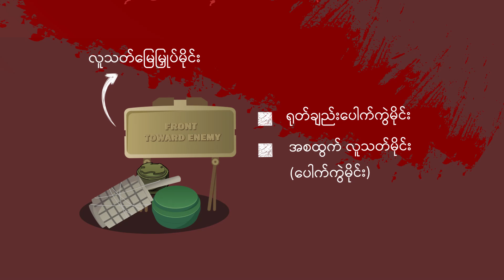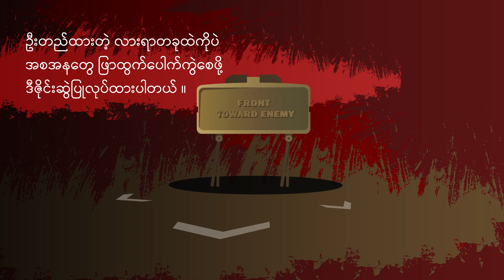သိထားရမယ့် မြေမြှုပ်မိုင်း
မြေမြှုပ်မိုင်းအမျိုးအစားတွေကို လူသတ်မြေမြှုပ်မိုင်းနဲ့ ယာဉ်ဖျက်မိုင်းဆိုပြီး နှစ်မျိုးခွဲခြားနိုင်ပါတယ်။

လူသတ်မြေမြှုပ်မိုင်းမှာမှ ရုတ်ချည်းပေါက်ကွဲမိုင်းနဲ့ အစထွက်လူသတ်မိုင်း(ပေါက်ကွဲမိုင်း)ဆိုပြီး နှစ်မျိုးရှိပါတယ်။ ဒါကြောင့် သိထားရမယ့် မြေမြှုပ်မိုင်းအကြောင်းကို တင်ဆက်ပေးလိုက်ပါတယ်။